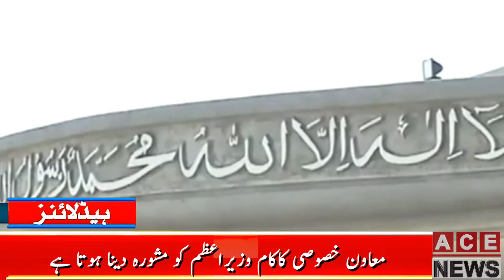PTI Kay Liye Adalat Say Bari Khabar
Pti